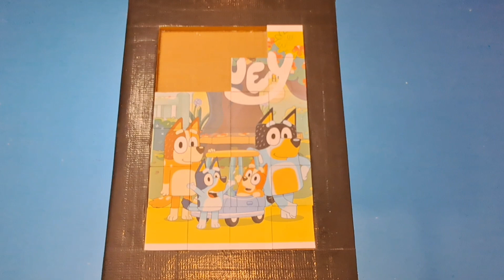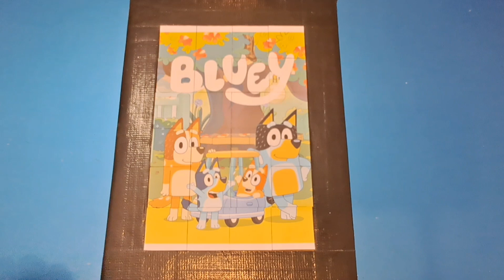bluey puzzle for kids & toddlers